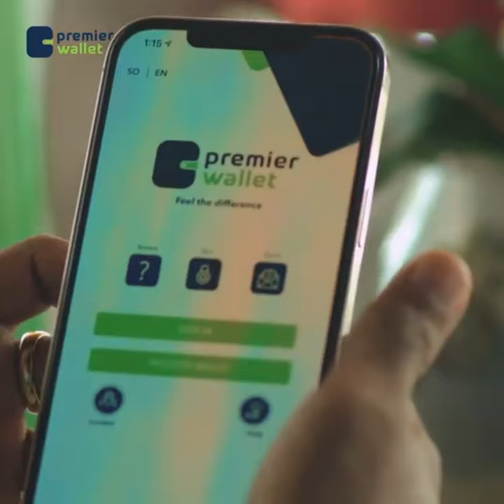"Dani ayaa watay Gudoomiyaha Baarlamaanka Puntiland" Badle"